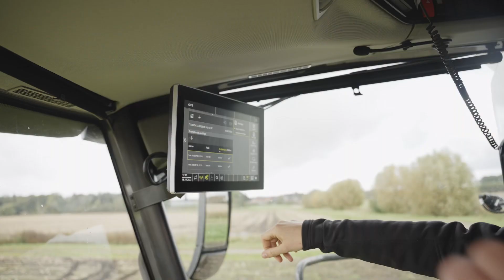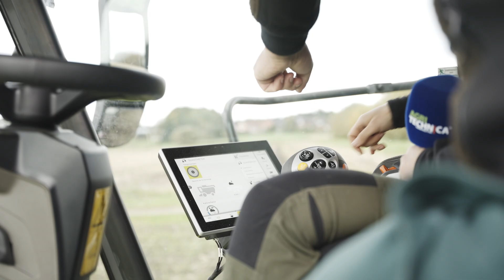Digitale Helfer von CLAAS bei der Maisernte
Bei CLAAS kommen ein Vielzahl von digitalen Helfern bei der Ernte zum Einsatz, um CO2 und Diesel einzusparen. Mit CLAAS Connect werden Aspekte autonomen Fahrens, Ertragskartierung und Sensortechnik verbunden, um LandwirtInnen und LohnunternehmerInnen das Leben leichter zu machen. Malte Brüning von CLAAS und Agrarexpertin Marie Hoffmann haben sich darüber unterhalten. Landwirt Gunnar Heidebrecht beerntet in der Saison 700-800 Hektar Roggen, Weizen, Ackerbohne und Gerste sowie 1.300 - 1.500 Hektar Körnermais mit der CLAAS-Technologie. Agar-Expertin Marie Hoffmann hat sich mit ihm über seine Erfahrungen und Herausforderungen ausgetauscht. CLAAS findet Ihr auf der AGRITECHNICA in Halle 13, Tickets gibt es